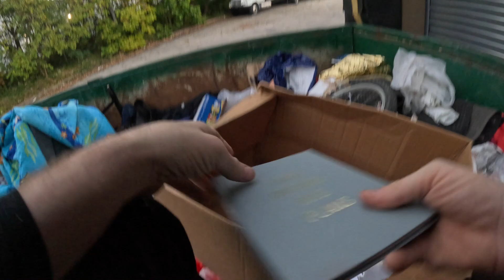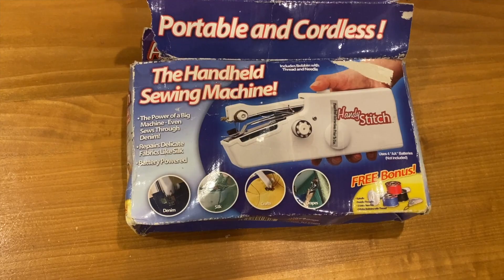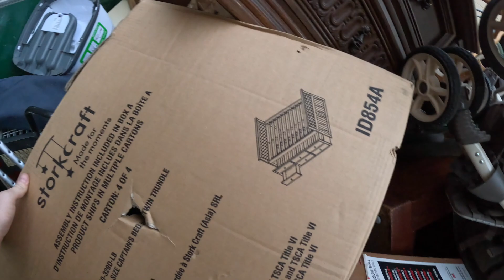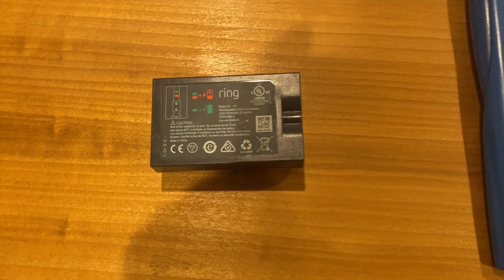Dumpster Diving at a Thrift Store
I went dumpster diving at a thrift store and got lots of cool stuff. I got a pair of Coach Loafers, a Dolce and Gabbana bag, vintage pin back buttons, a singing straw, two texas instruments solar calculators, a fireplace bellows, mcdonalds happy meal toys, adidas, yogalicious, and carhartt.